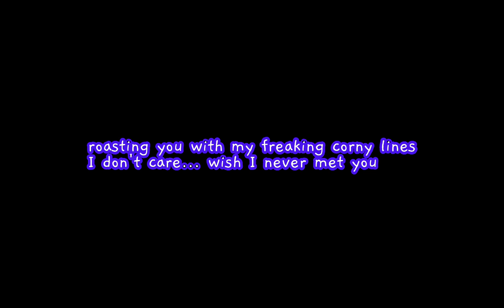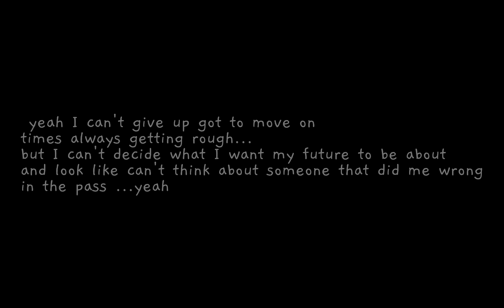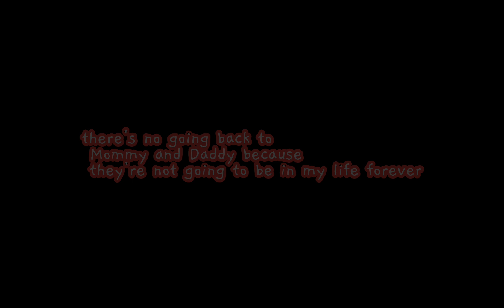T$Rk/o2 - Shea diss part 3 . 2024